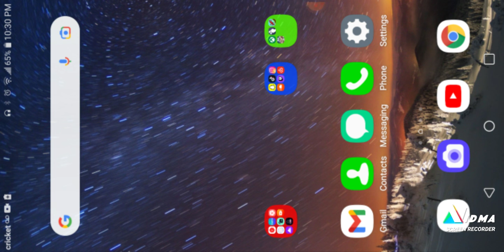mad skills bmx2 ep1